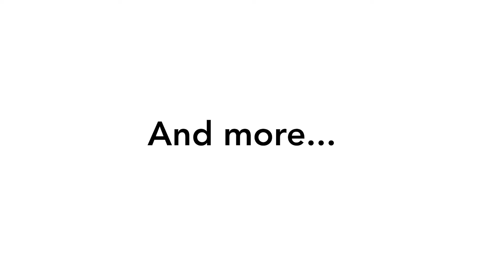New World of Work | 21st Century Skills Assessment Trailer